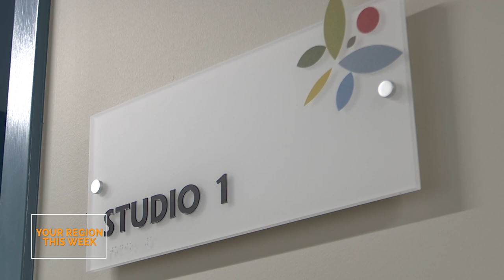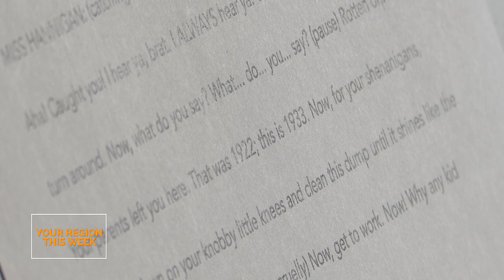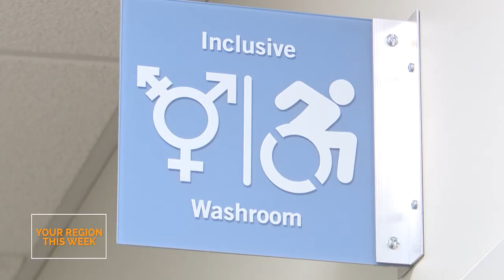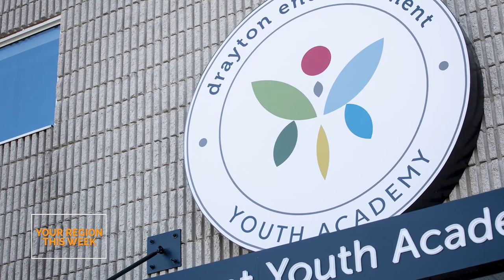Drayton Entertainment's Youth Academy Summer and Fall Camps! - Your Region This Week | Rogers tv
Are you or someone you know looking to get into theatre? Drayton Entertainment may just be the place for you! We spoke with David Connolly about the programs Drayton has to offer.